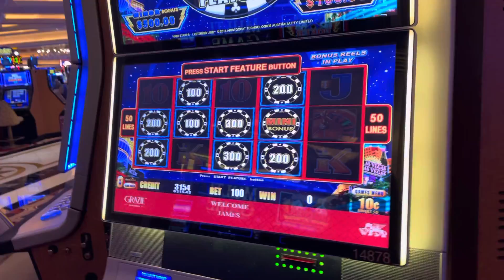High Stakes $10 bet! 😎😎